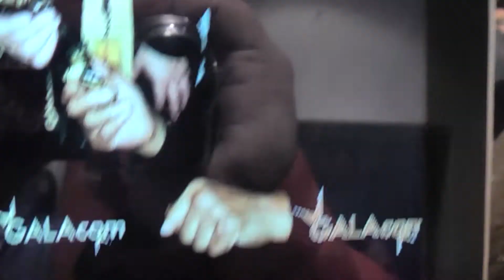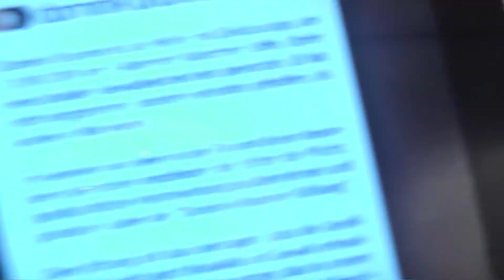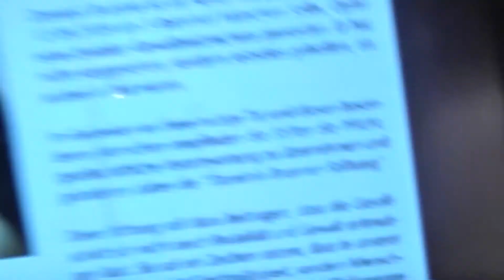sport 28 abraham wegner wm boxen ethik ard sky galacom tv filmbike mr win more.mp4